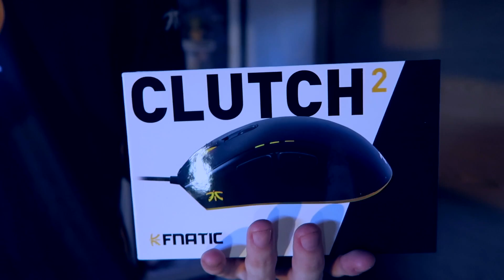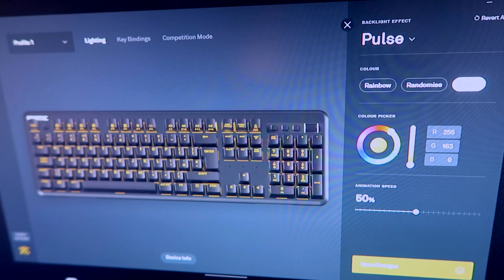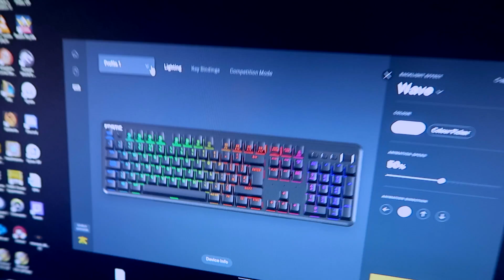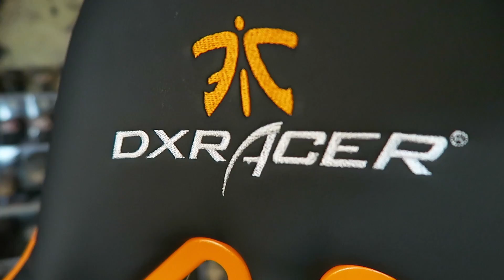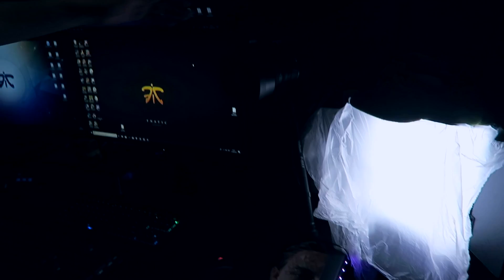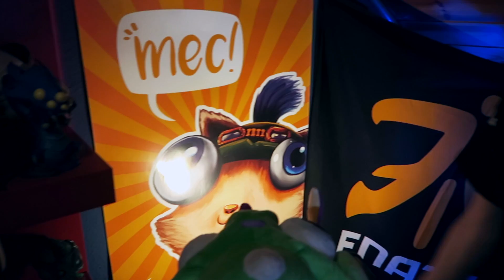EL SETUP PERFECTO PARA UN GAMER!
►SORTEO AOURUS! : ow.ly/v6FC30loRBV
✧ Grafica GIGABYTE Blanca

✧ Silla DXRACER Fnatic

►PANTALLAS
✧ Pantalla ASUS ROG 240hz
✧ Pantalla ASUS Secundaria
✧ Pantalla LG Wide

►ORDENADORES:
✧ Ordenador VERSUS (STREAM)
✧ PC OMEN (JUGAR)

►AUDIO
✧ Microfono Heil
✧ Soporte Microfono
✧ Tarjeta de Sonido para Micro
✧ Akai efectos de Sonido
✧ Paneles Acusticos
✧ Cable XLR

✧ Cámara de Vídeo
✧ Focos LED

►OTROS
✧ StreamDeck Elgato